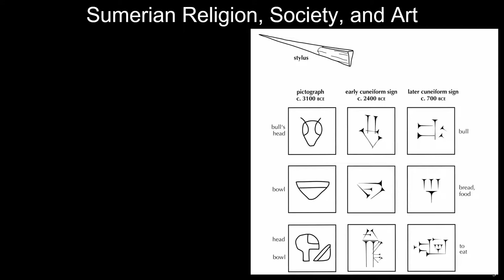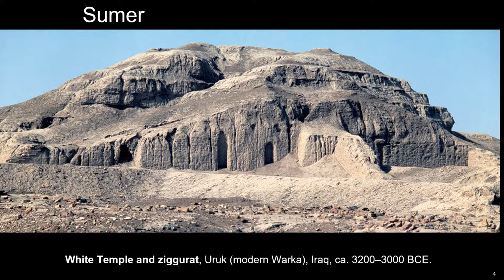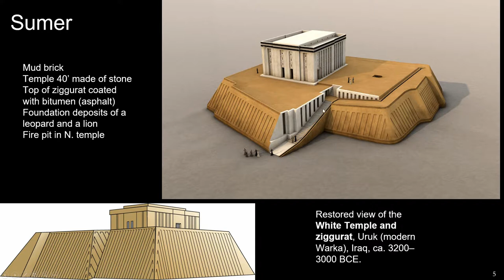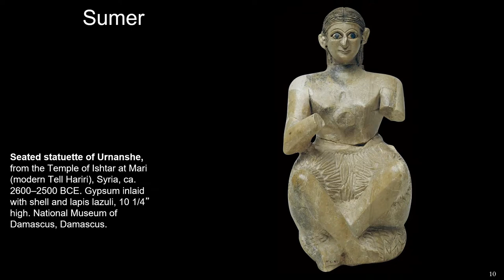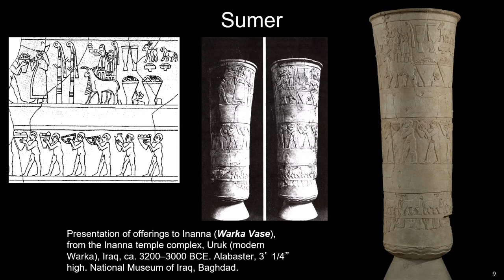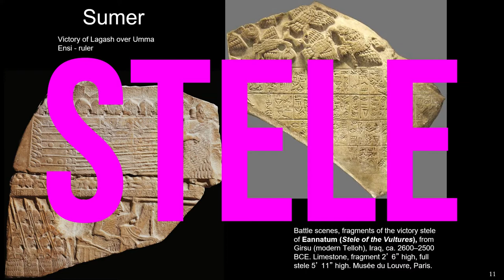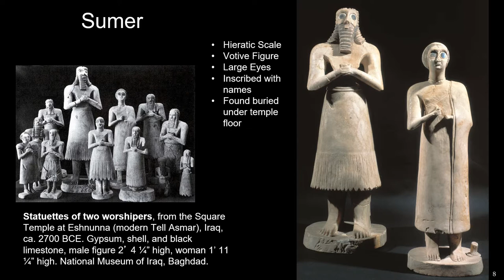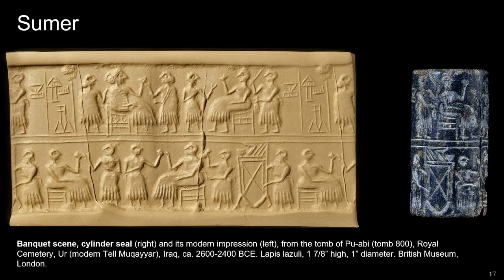Mesopotamian Art Part 1 - Art of Sumer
During the Neolithic and Bronze Ages the rise of agriculture allowed for humans to settle into permanent communities. Our ancestors no longer had to travel around to hunt and gather sustenance, but could now produce food by remaining in one place through herding animals and growing crops These new sedentary societies throughout Anatolia, Mesopotamia and Egypt allowed humans to build larger and larger communities. These growing civilizations developed highly organized systems and structures that allowed for them to maintain, govern and provide for increasingly larger populations. Institutions we often associate with civilization (governments, organized religions, economies, etc.) and the things need to make those institutions effective (writing, large scale constructions of cities, currency, etc.) developed during this time. These innovations separated the cultures of this early era of civilizations from their hunter & gatherer ancestors of the Paleolithic era.

The ancient Sumerians were the first large-scale civilization. Sumer was made up of a series of city states located along the Tigris and Euphrates rivers in what is today modern Iraq. The innovations of the Sumerians can be felt in every subsequent civilization.

VOCABULARY LIST
Relief
Ur
Uruk
Ziggurat
Cuneiform
Stylus
Hieratic Scale
Heraldic Motif
Composite Figure
Stele
Votive figures
Register
Cylinder seals
Cone mosaic
Registers
Apadana
Xerxes
Darius